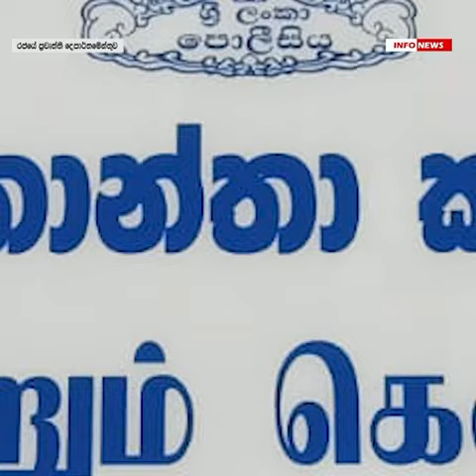ප්‍රාදේශීය පුවත්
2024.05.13